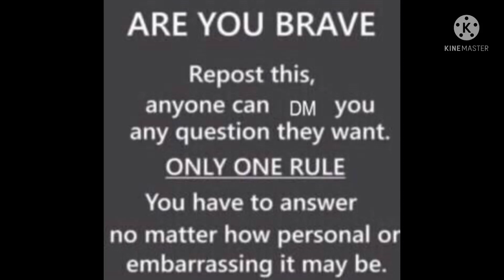I can guarantee you will not see this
Well done.. you saw it.. come now face me..

Fazbeargamer993#2315 if you wish to ask me questions on discord.